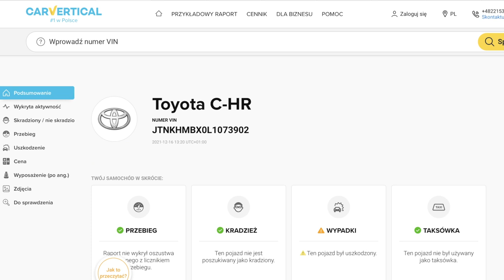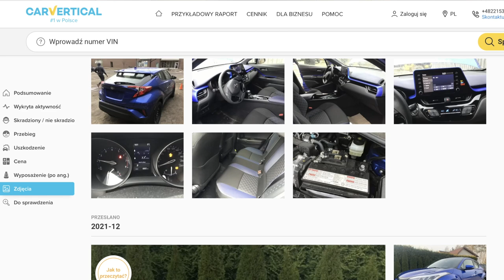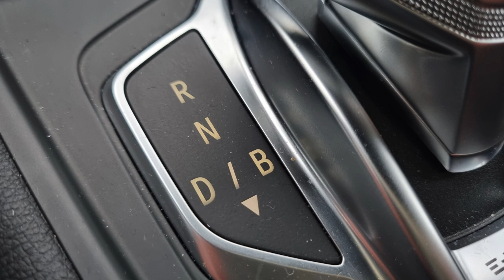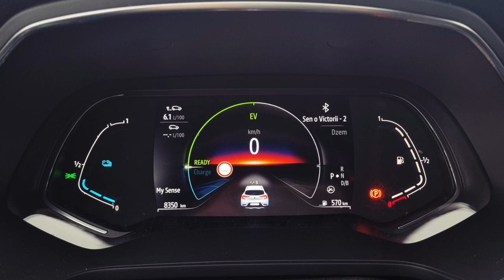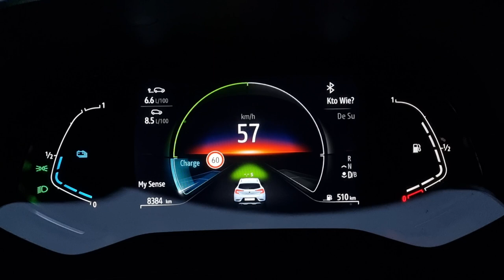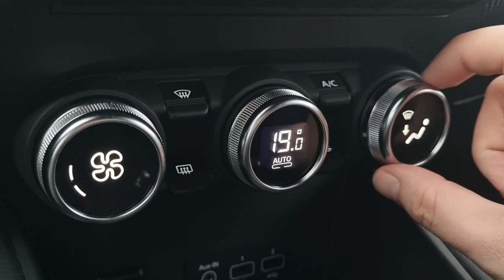2022 Renault Captur Hybrid Test PL | Francuska Toyota C-HR?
Bohater odcinka: Renault Captur Hybrid E-Tech R.S. Line 145 KM

Francuski crossover staje do rynkowej walki uzbrojony w nowy silnik - tym razem w pełni hybrydowy. Czy Toyota C-HR ma się czego bać? Jak prezentuje się na jej tle, jak jeździ, ile spala i czy warto rozważyć taką alternatywę dla japońskiego przeboju?